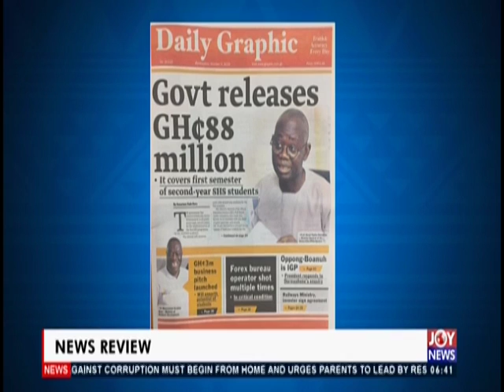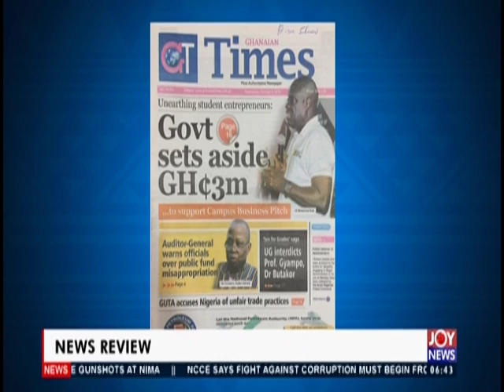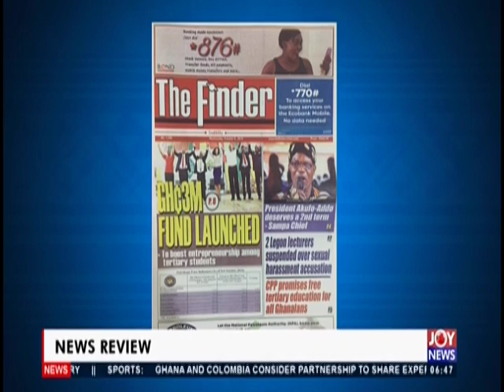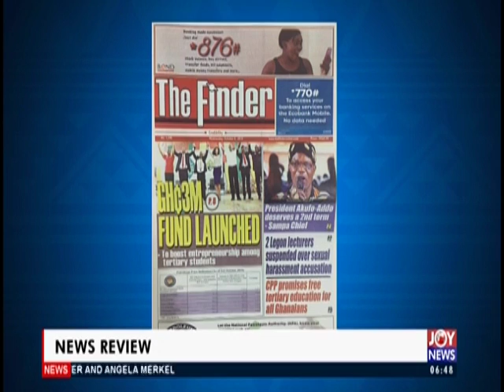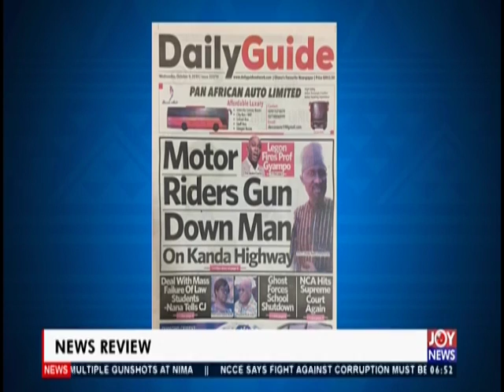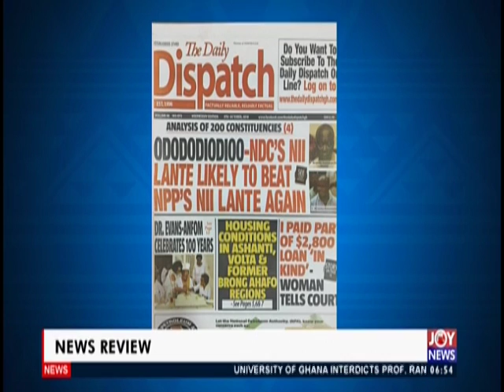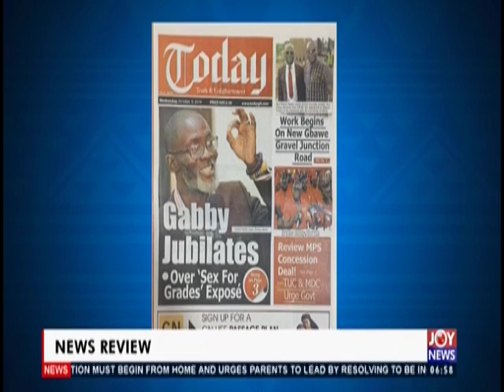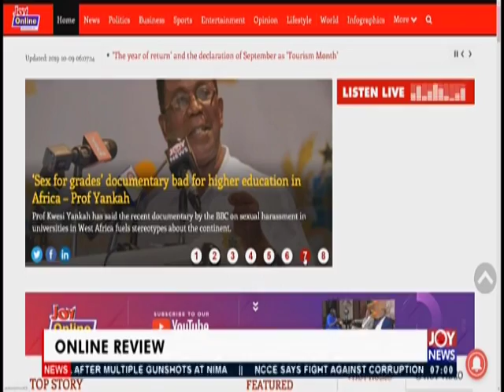Free SHS: Government Releases GHC 88 Million - AM Newspaper Headlines (9-10-19)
Government Releases GHC 88 Million. It Covers First Semester Of Second Year SHS Students